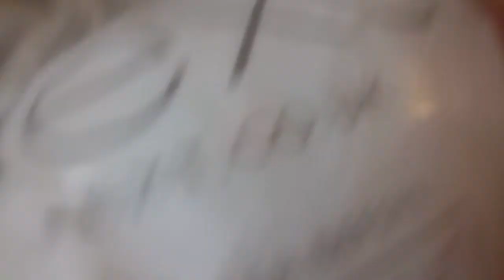What I'm doing to lose weight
It's not always a walk in the lark to lose weight but we can do it one step at a time